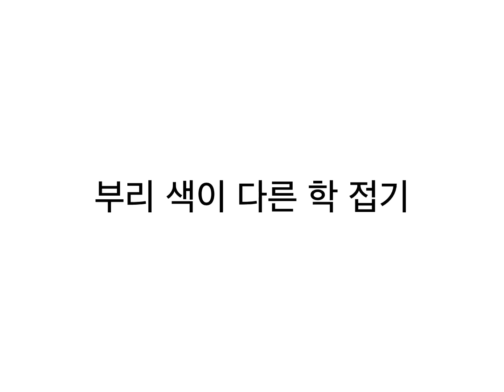부리 색이 다른 학접기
plz 구독